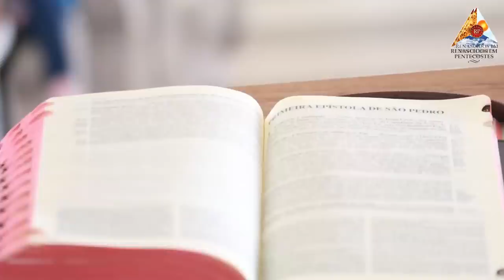Palavras que transformam -Pe Moacir Anastácio Mt 14,22-33 -Jesus Caminha sobre as aguas -18-10-2022